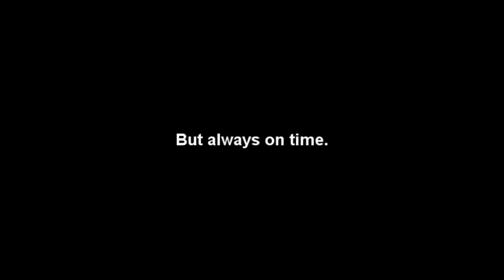ModernWarfare2 - WTF17: Mr. Grinch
Best seen in 720P

Whats up again, Sly from BTFilmss here...
Got some clips of stealing packages from
enemy players, & since you can't steal a nuke,
I thought I'd just shit on someone trying to get one.